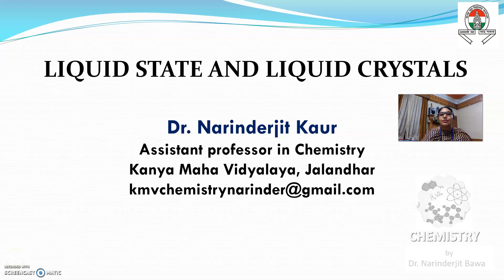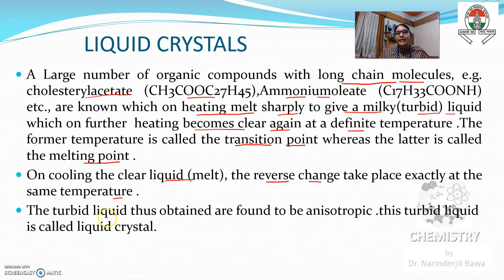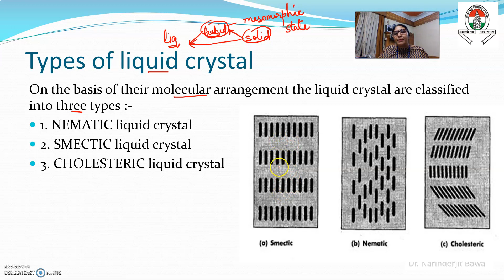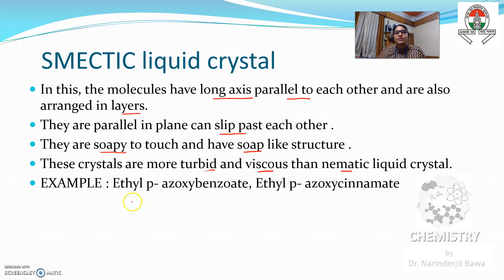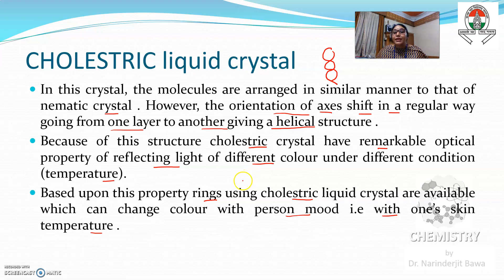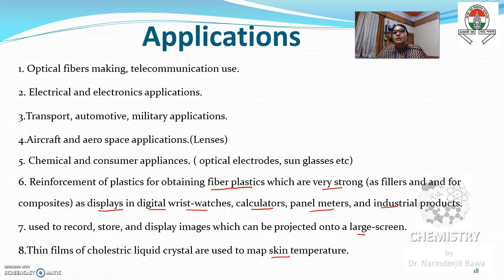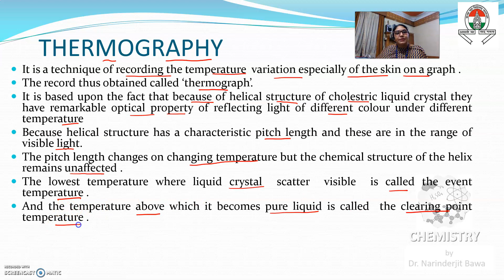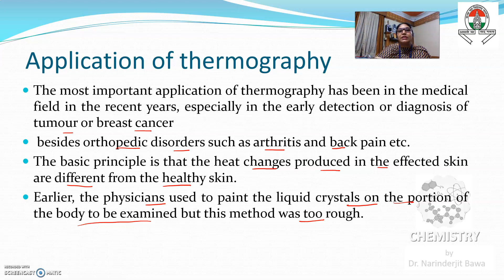liquid Crystals and its types by Dr. Narinderjit Bawa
This video lecture will explain liquid crystals and their types for B.Sc. I yr students